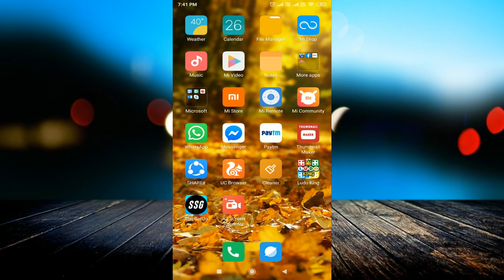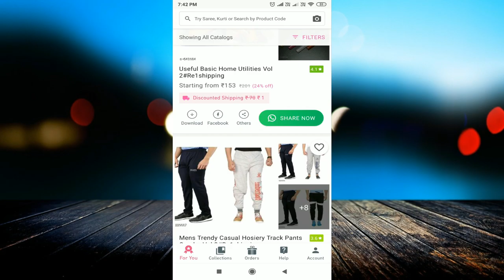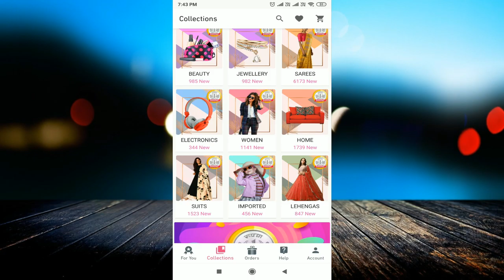Meesho App Kya Hai ? Meesho App se Paise Kaise Kamaye ? Meesho App Review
linked site.